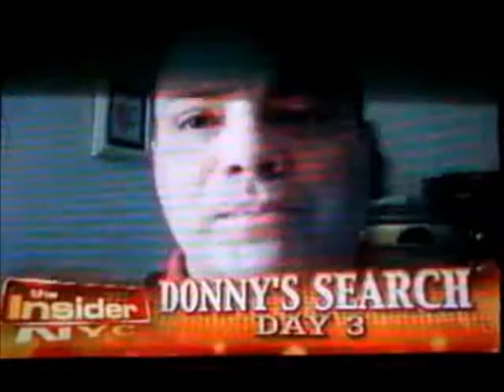This was a contest where you can win a date with Marie Osmond. Im the Pilot.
This was a contest where you can win a date with Marie Osmond.  Someone else put the video on here. I put both pieces of the video together.  It was from 2008. I'm the pilot.  But I was actually the passenger.  I never thought my video would go on TV.  I laughed so hard when that happened.  I only uploaded the video as a joke. I didn't think they would pick me out of thousands of people to put on TV.